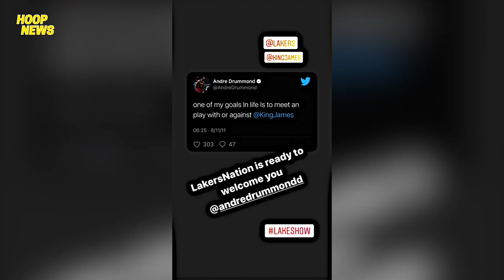Andre Drummond At Lamarcus Aldridge Sa Lakers, Clippers Or Sa Nets?